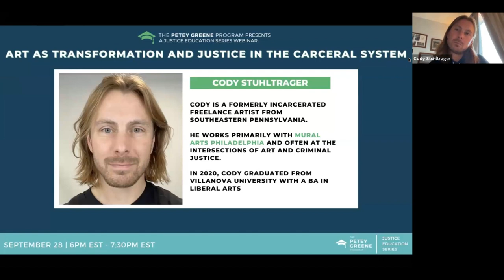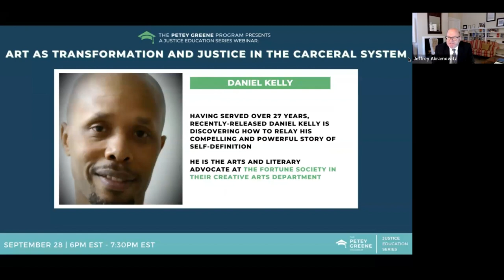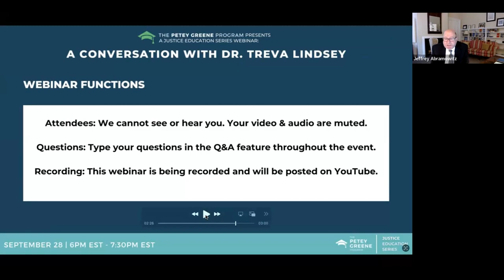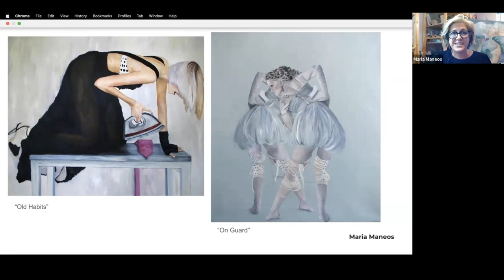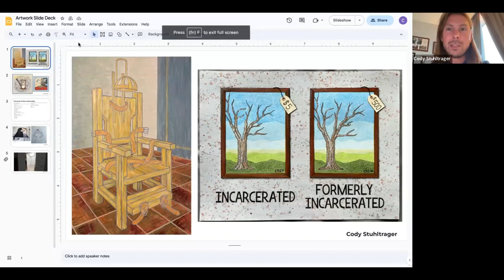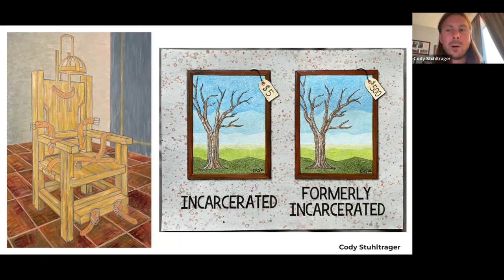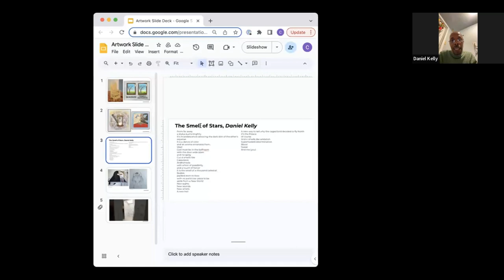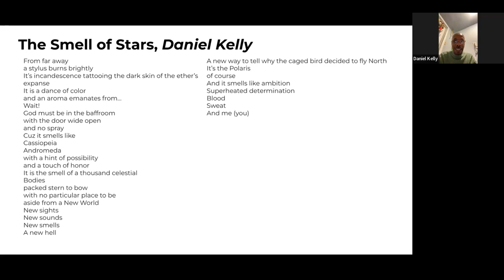Justice Education Series | Art as Transformation and Justice in the Carceral System Confirmation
Art can serve as a powerful outlet for people navigating the criminal legal system, incarceration, or reentry. During this webinar, we will explore how art can be a form of healing, liberation, humanity, and more. Join the Petey Greene Program and justice-impacted artists and advocates for a panel discussion on their experiences and work accompanied by an art showcase.